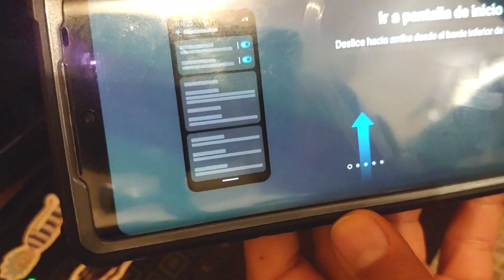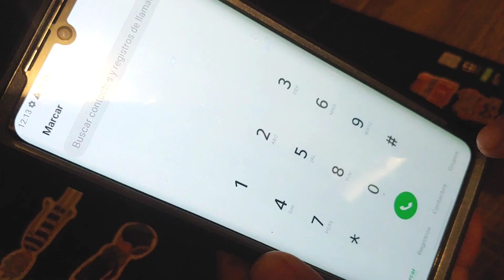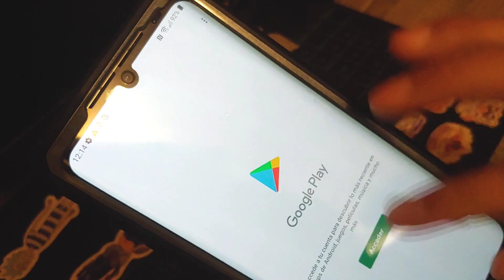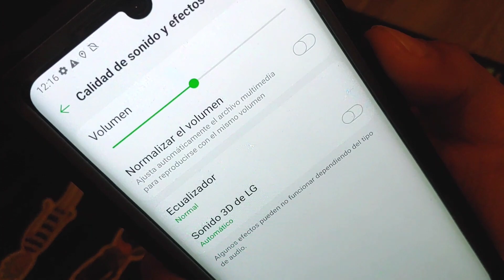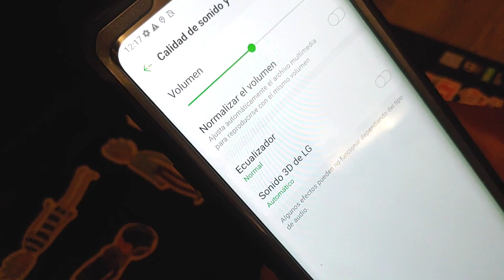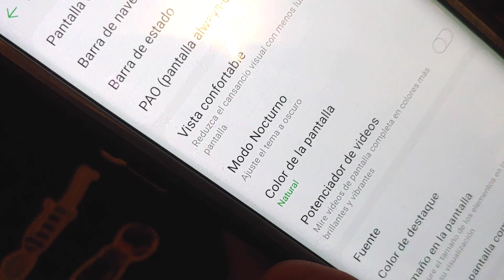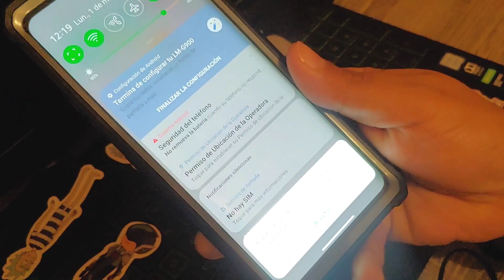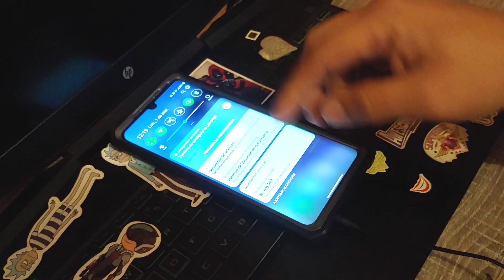Lg Velvet / El Review de un Audiófilo